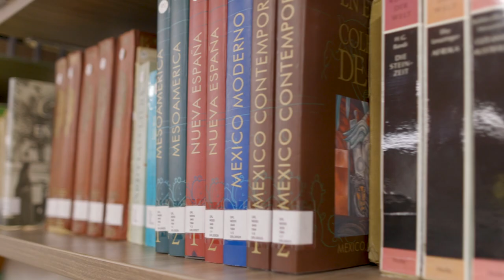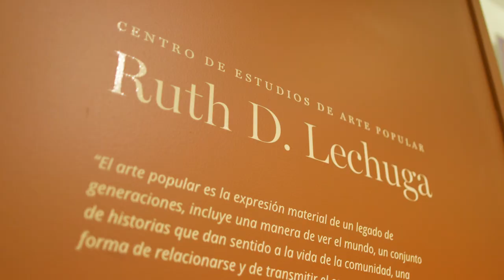Ruth Lechuga. Una pasión por el arte popular mexicano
Durante 60 años Ruth Lechuga recopiló 13 mil piezas de arte popular. En esta cápsula de México, Herencia y Orgullo, los invitamos a conocer una de las colecciones de arte popular mexicano más reconocida y documentada del mundo, fruto del trabajo de una viajera incansable, doctora, fotógrafa y coleccionista Ruth D. Lechuga.